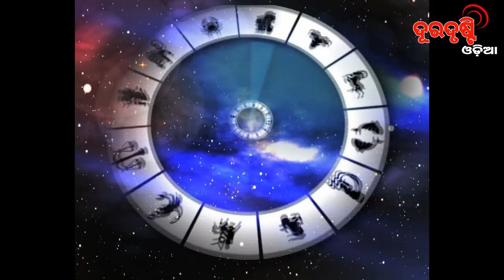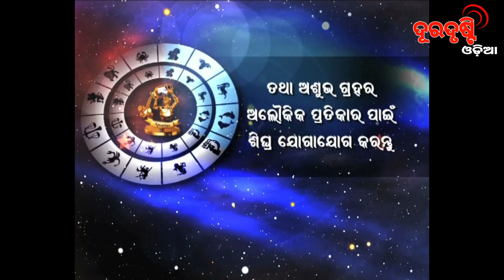Rashiphala 20-10-2019 (Sunday) Ashok Kumar Mohapatra